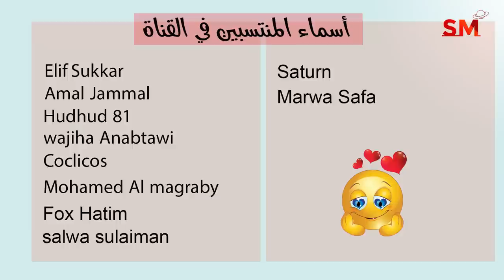توقعات الأبراج و انتهاء تراجع المشتري اليوم الأربعاء 23 تشرين الثاني نوفمبر 2022 سعيد مناع